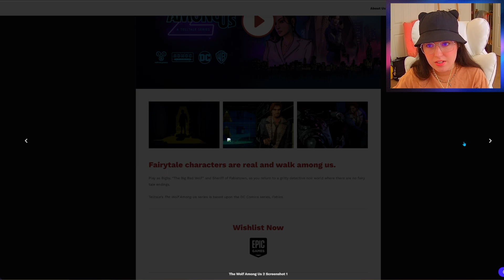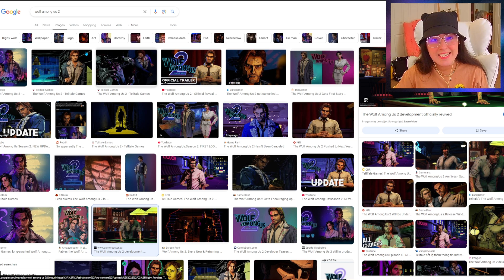The Wolf Among Us •|• Episode 5 - FINAL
The Crooked Man's fate is based on our final decision...